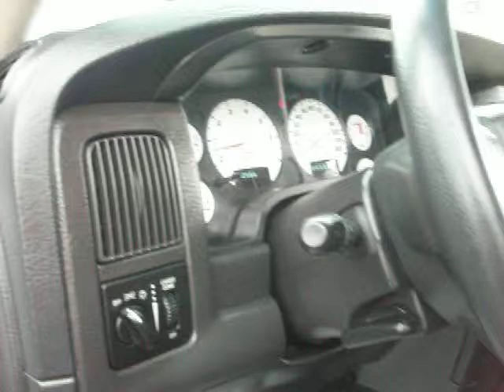2004 Dodge Ram 1500 4dr Quad Cab SLT PR0922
PR0922-4 Doors SLT long bed, black cloth interior, AC, dual front air bags, MP3/MMC/SD/USB after market player, ABS, power steering, cruise control, tilt wheel, power windows, power door locks, power heated mirrors, driver power seat, digital temp and direction display, bedliner, tow hitch receiver, alloy wheels.